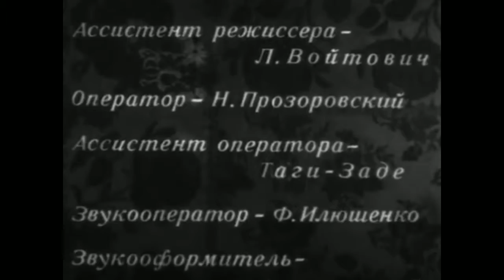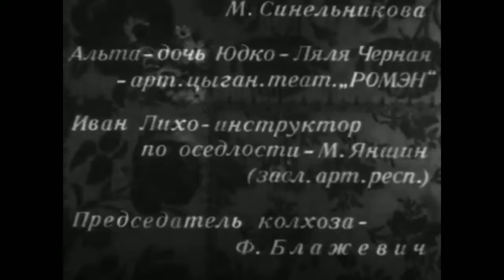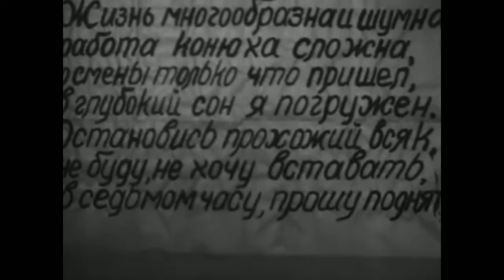Последний табор. The last camp. Советский фильм 1935 год.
Старый вожак Данило крепко держит в руках цыганский табор. Но у него есть серьезный соперник - Иван Лихо, который ведет терпеливую борьбу за привлечение цыган к оседлой жизни. Он приглашает Данило с табором погостить в колхозе. Председатель обращается к цыганам за помощью в уборочную пору и просит лошадей. Данило приводит самую захудалую лошаденку из своего богатого табуна, чем вызывает недовольство заинтересованных в помощи колхозу цыган. В таборе назревает раскол...